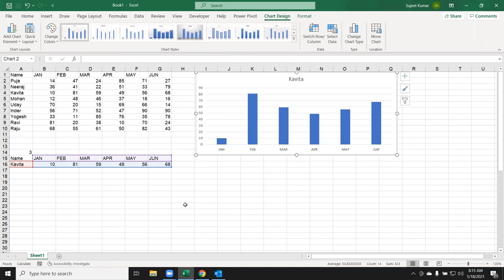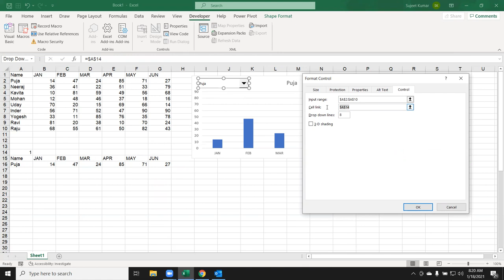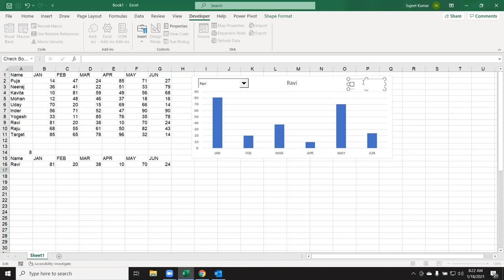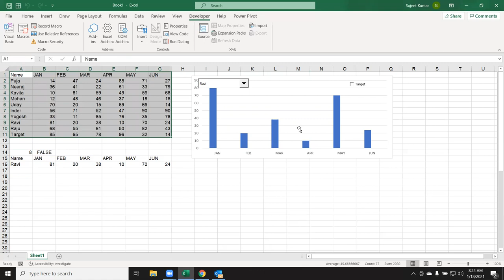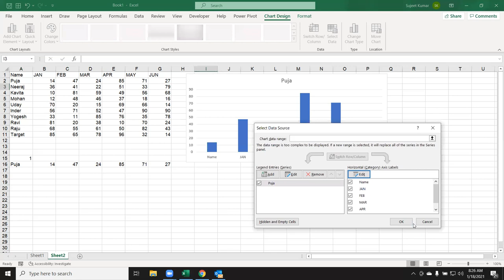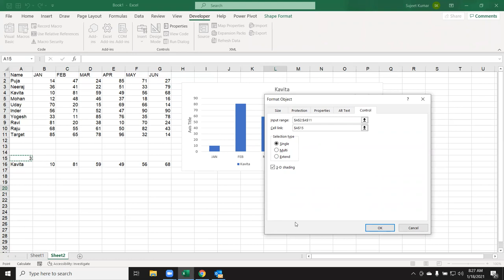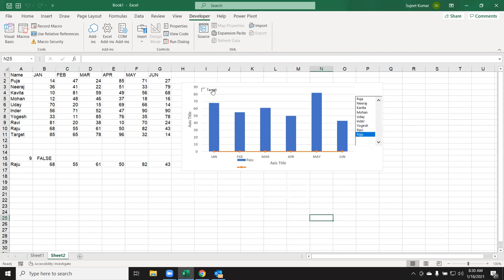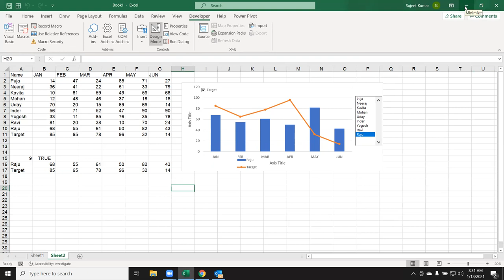Top 11 Best Dynamic Excel Chart Tips for Consultants